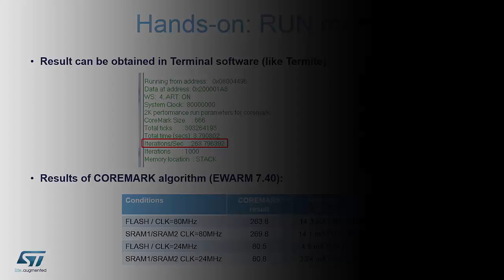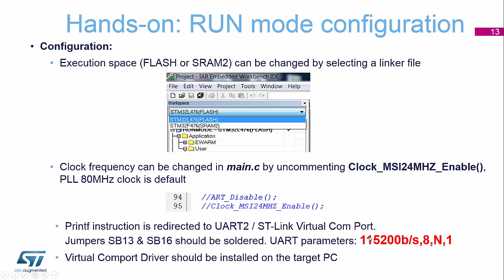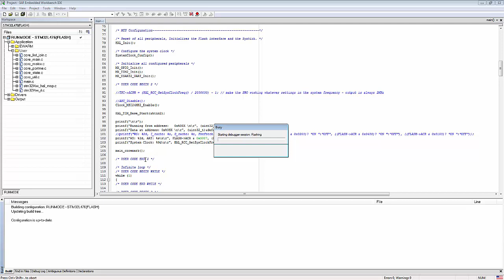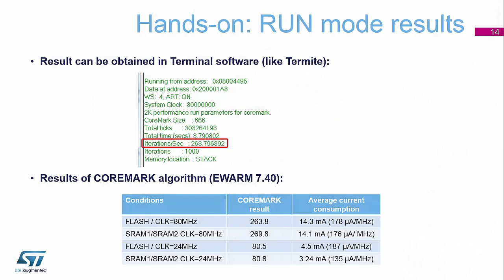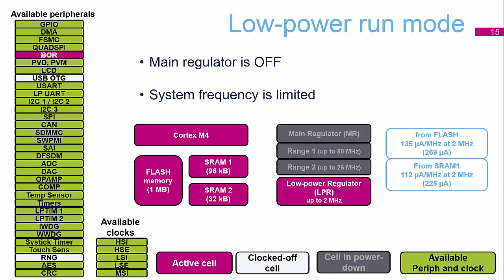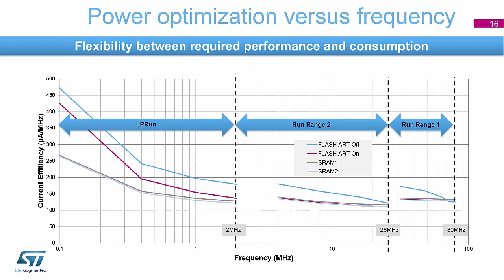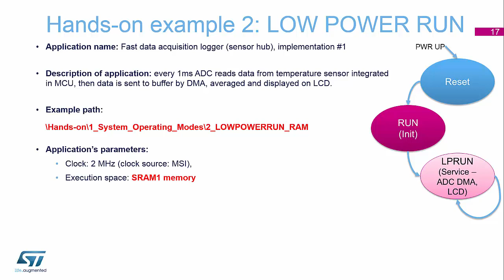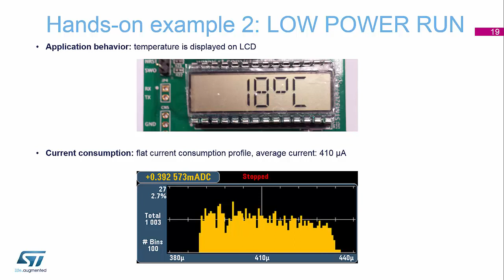STM32L4 workshop: 3.2 Operating modes - part 2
This is STM32L4 workshop offline session.